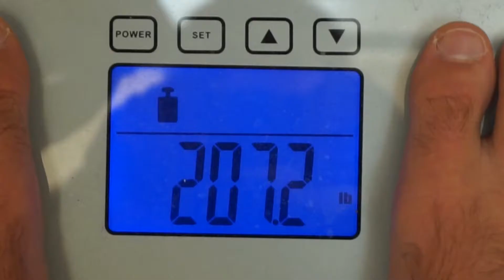BRUFITLOG#4 A Crash Course about IIFYM Explained In Less Than A Minute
As fast as i can i am going to explain to you what "if it fits your macros" means and how you can use it to lose weight. Macros are important for making sure you are building muscle and losing weight. IN BRUFITLOG#4 A Crash Course about IIFYM Explained In Less Than A Minute I will explain SUPER SUPER fast how it works and I have attaches how to use it more in depth.